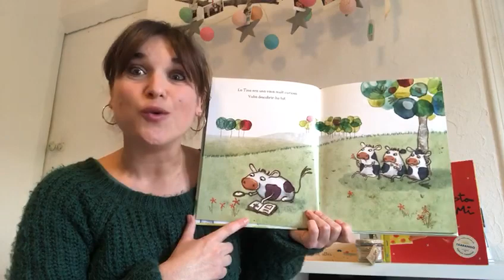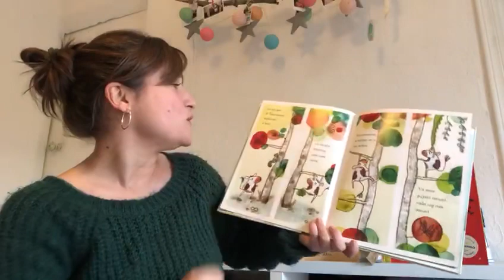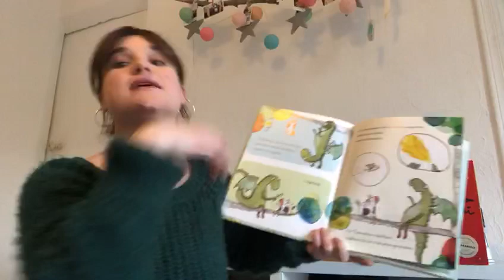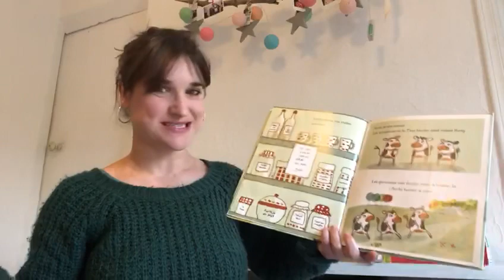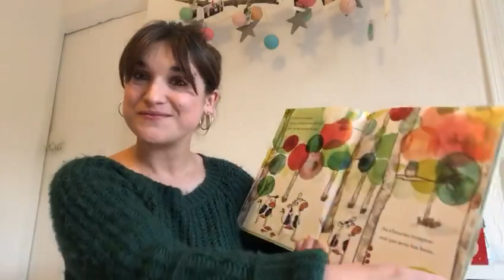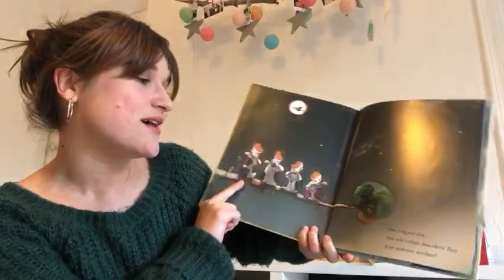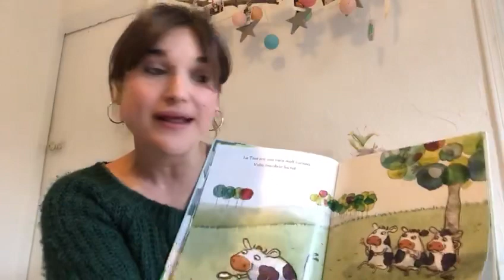Contacontes La vaca que es va enfilar a un arbre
N'Espe de la biblioteca de Son Sardina ens explica La vaca que es va enfilar a un arbre.